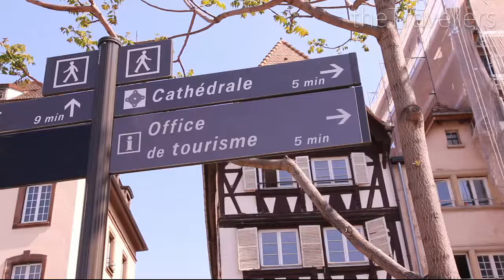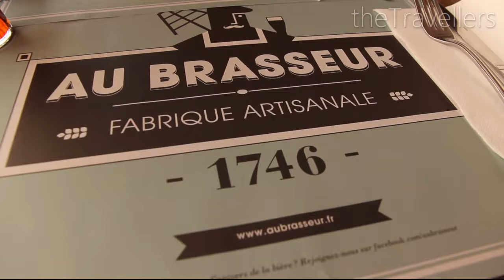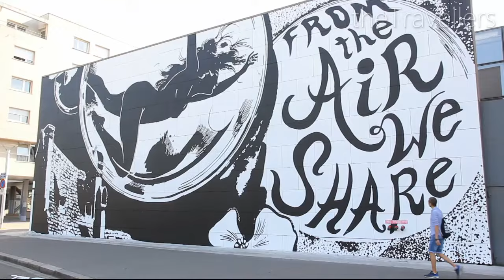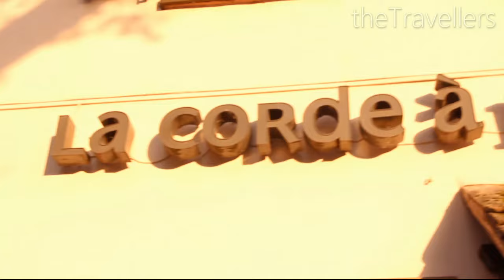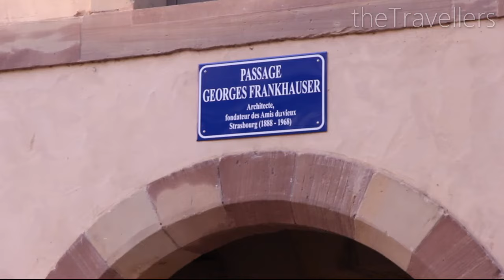Straßburg in 5 Minuten 🙂 Sehenswürdigkeiten, Tipps und mehr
Straßburg in Frankreich ist perfekt für ein Wochenende. Die Hauptstadt von Europa hat viele schöne Sehenswürdigkeiten. Wir haben die besten Tipps für Deine Reise nach Straßburg zusammengestellt. Besuche mit uns die Stadt Straßburg, das Europäische Parlament und La Petit France.

Empfohlene Reisedauer: min. 2 Tage
BUCHE DEINE REISE IN 5 MINUTEN:
PRÜFE DEINE FLUGGAST-RECHTE:
FOTO UND VIDEO:
MAVIC AIR DROHNE*
CANON EOS 750D*
CANON OBJEKTIV 15-85mm*
ACTIONCAM ROLLEI 430*
SMARTPHONE SAMUNG GALAXY S9+*
REISEN IM WEB:
I_ll_Remember_You
Birth_Noir
All music in this video are free for download with permission for commercial use.
ÜBER UNS:
MAIL ► theTravellers[at]gmx.net
Kommt über solch einen Link ein Einkauf zustande, wird theTravellers mit einer Provision beteiligt. Für dich entstehen keine Mehrkosten. Wo, wann und wie du ein Produkt kaufst oder deine Reise buchst, bleibt natürlich dir überlassen.